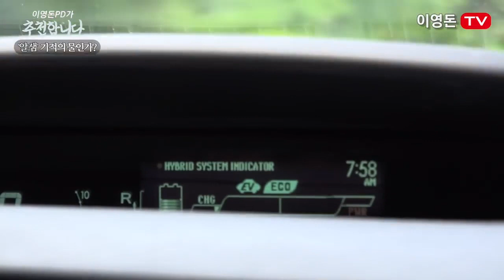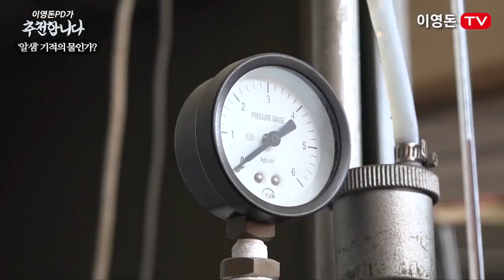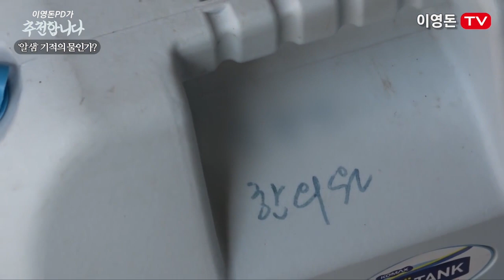신비한 물 '알샘'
한의사도 찾는 신비한 물 알샘, 제가 한번 알아보겠습니다

■ 전체 영상이 궁금하시다면?